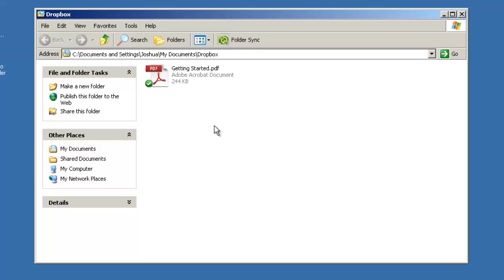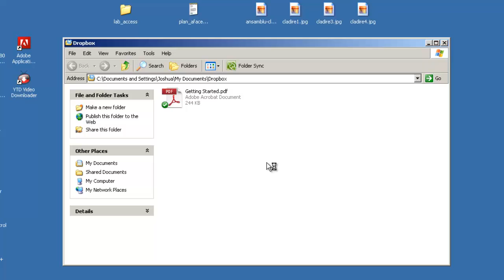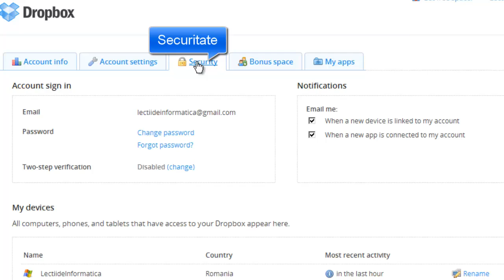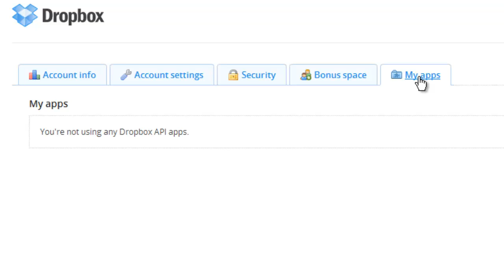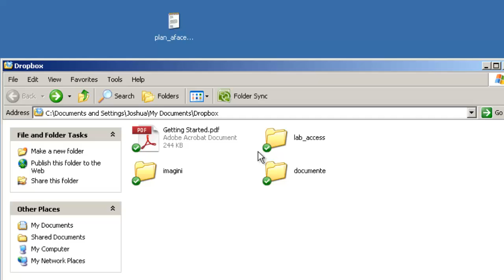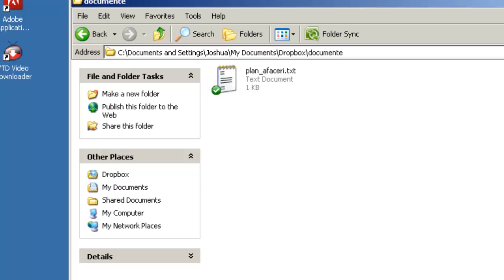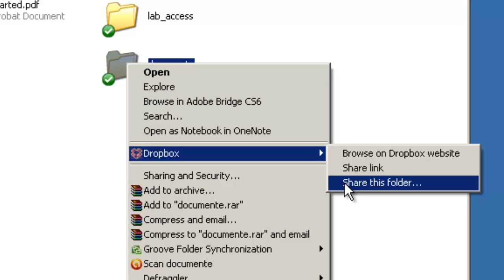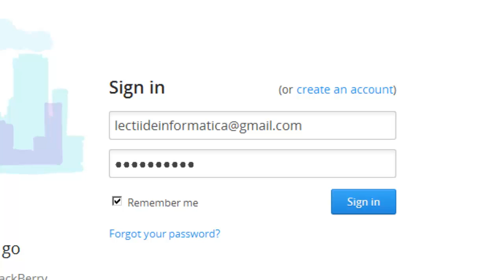Tutorial video DropBox - Prezentare generală